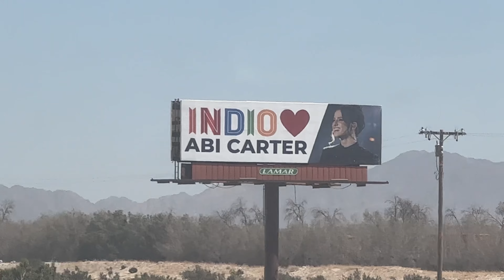Watching My Sister (Abi Carter) Win American Idol... The Truth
My sister just won American Idol. This is the truth. Watch how it all unfolds.